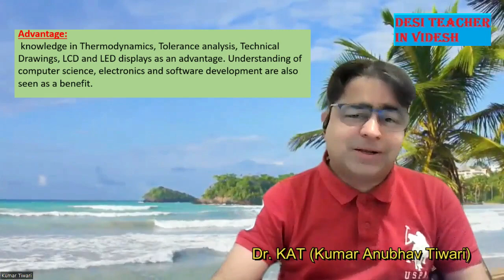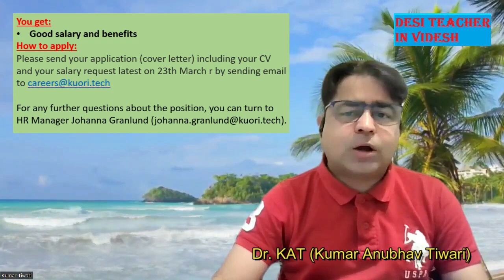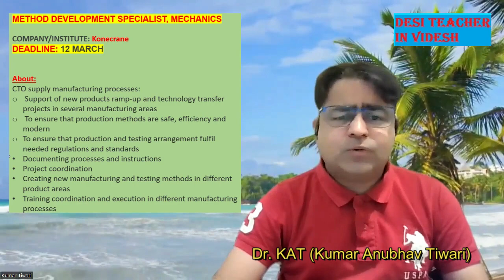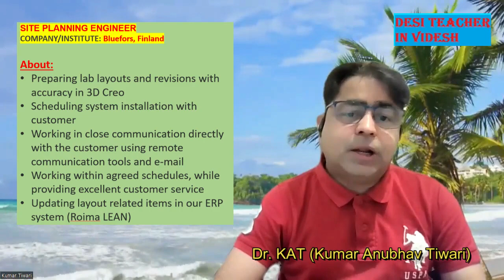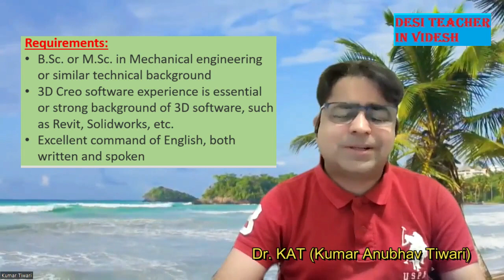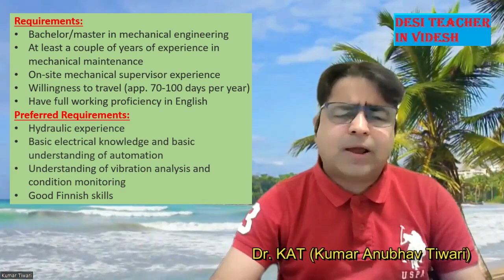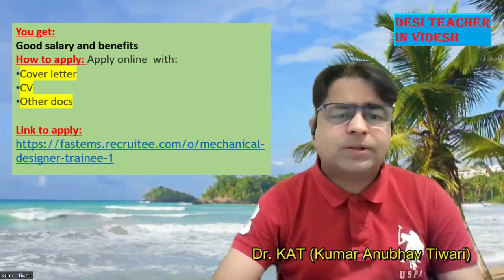Jobs in Finland for Mechanical engineers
There are many job positions in the field of mechanical engineering in Finland:
Please check the full video to get information on how to apply.
How to get a job in Finland?
Traineeship in Finland.
Jobs in the mechanical field.
Jobs for mechanical engineers in Finland.
Please apply with a proper CV and cover letter or motivational letter as described in the following links: